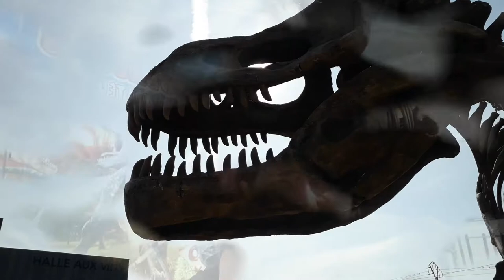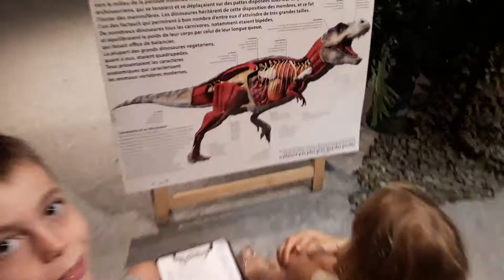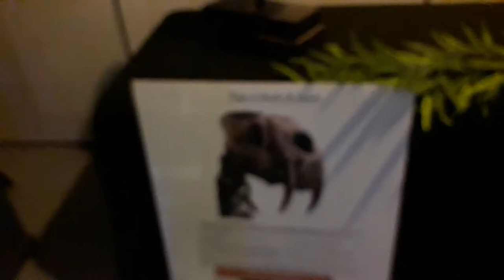Exposition de dinosaures ! Colmar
Après un longue exposition sur Paris l'exposition de dinosaures fait le tour de France !!!

De passage à Colmar, nous en avons profité pour y faire un tour avec les enfants

Tu peux aussi nous suivre sur nos autres réseaux